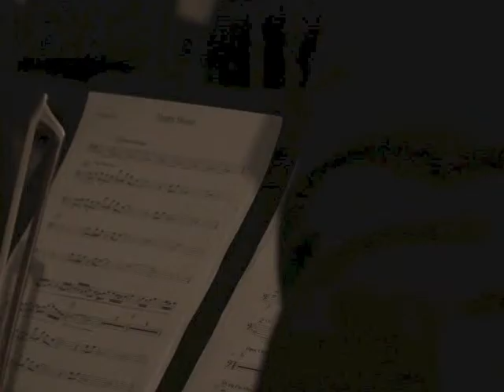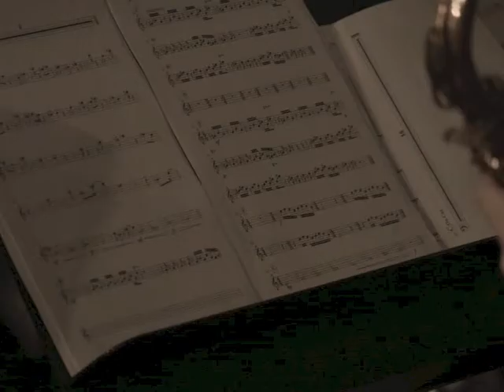States - The Ben Lee Double Band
This is an exciting, visceral and yet at times serene suite of music written for a 9 piece ensemble that has been divided into two bands. The music is inspired by and expresses the conflict within, and between, two separate states.

The piece starts with a birth, then enters a cycle of turmoil. When tensions rise too high, there is an apocalypse, which is then followed by a rebirth.

The composer Ben Lee composed and performed this piece in his fourth year at Birmingham Conservatoire, studying Jazz guitar. He drew inspiration from the music of Ornette Coleman and John Zorn, among others, as well as the books of authors such as George Orwell, Kurt Vonnegut and Aldous Huxley.

This concert formed part of Frontiers festival 2015, for more info got

Ben Lee - Guitar
Chris Young - Saxophone
Richard Foote - Trombone
David Ferris - Organ
Euan Palmer - Drums
Naomi Hodson - Violin
Sara Gale - Cello
Percy Pursglove - Double Bass / Trumpet
Jonathan Silk - Drums